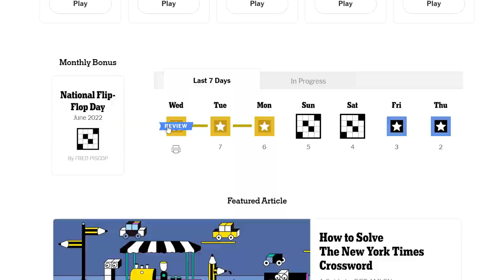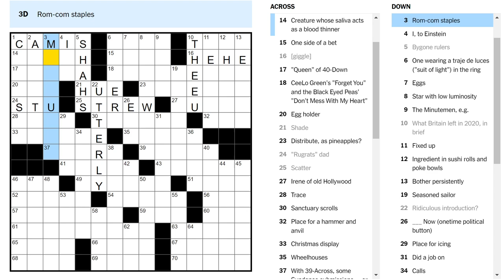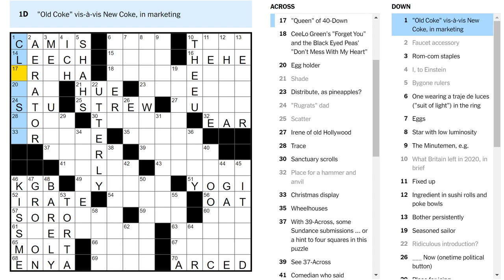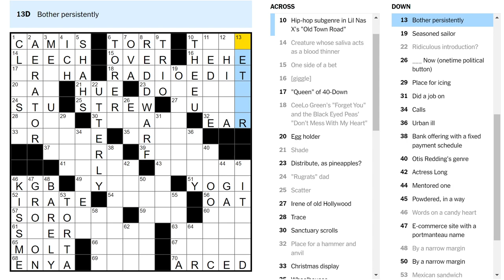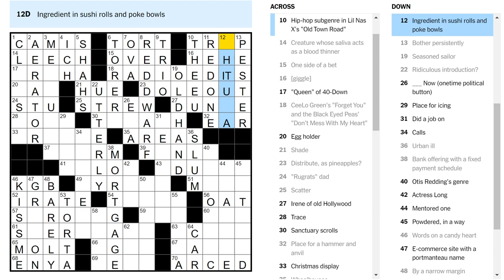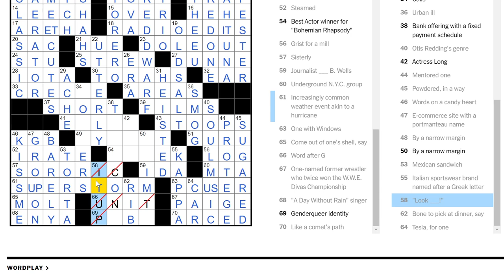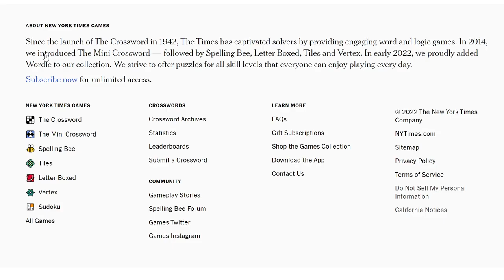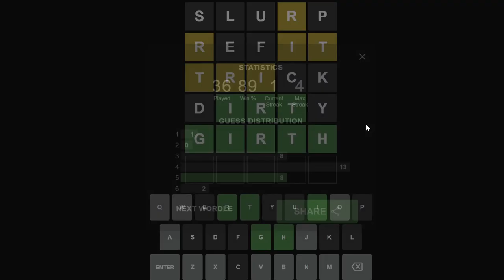Distribute, as pineapples? (Thursday crossword & Wordle)